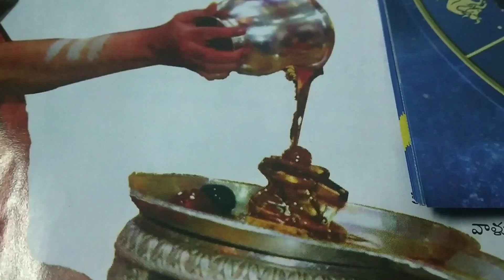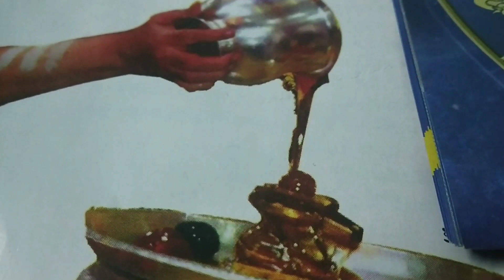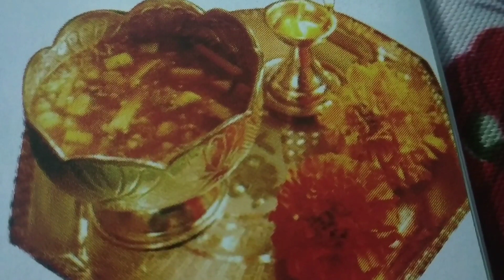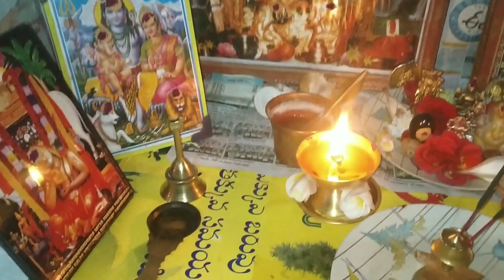vidhanam in telugu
తెలుగు వారి యొక్క గొప్పదనం ఈ ఉగాది పండుగ లో ఉంది ఈ ఉగాది పండుగ జరుపుకోవడం వల్ల ఆయుర్వేద పరంగా ఆరోగ్య పరంగా ఎలాంటి లాభం జరుగుతుంది